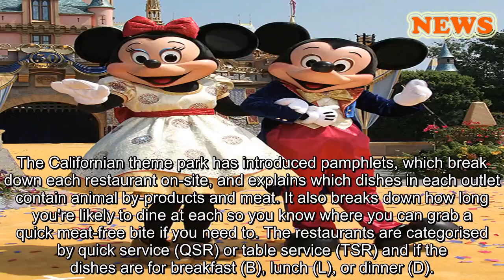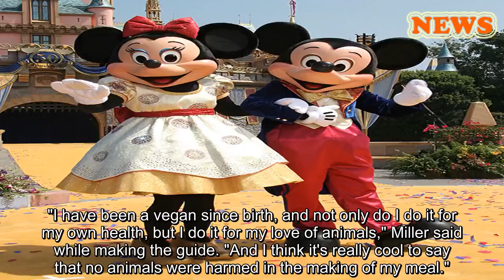Disneyland just launched an epic vegan and vegetarian menu and fans are going wild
HELLO!  Food
ï»¿
April 15, 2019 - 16:33 BST Alice Howarth Disneyland has announced a new vegan and vegetarian menu with extensive options and fans are thrilled. Find out what's on offerâ¦
Veganism and vegetarianism have been taking the world by storm over the last few years and it's showing no signs of slowing. Since the popularity of the lifestyle choice has grown, many people have decided to adopt it and many businesses, including the likes of Marks & Spencers, Pret A Manger and Greggs have decided to cater for it too. Now, Disneyland is the latest to do so.
The Californian theme park has introduced pamphlets, which break down each restaurant on-site, and explains which dishes in each outlet contain animal by-products and meat. It also breaks down how long you're likely to dine at each so you know where you can grab a quick meat-free bite if you need to. The restaurants are categorised by quick service (QSR) or table service (TSR) and if the dishes are for breakfast (B), lunch (L), or dinner (D).
We have to say, the company's efforts are impressive. There are 75 vegan and vegetarian options on offer to choose from and the great detail the pamphlet goes into - it actually breaks down every ingredient - makes it brilliant for those who might have allergies such as lactose or gluten.
Many believe this has been in the works for some time as last year, PETA's youth division peta2 collaborated with actress Aubrey Miller, who is vegan, to create a video about the animal-free offerings at Disneyland and Disney California Adventure Park.
READ NEXT: The best vegetarian lunch ideas to buy on the high street
"I have been a vegan since birth, and not only do I do it for my own health, but I do it for my love of animals," Miller said while making the guide. "And I think it's really cool to say that no animals were harmed in the making of my meal."
Naturally, fans have praised the company for its efforts to provide better for people who follow either veganism or vegetarianism. One Twitter user said: "I just love how vegan-friendly Disney is," while another revealed the news has prompted them to make a trip: "I've been avoiding going because no vegan food, but now looks like I'm planning a family vacation!".
More on:
Disney vegan vegetarian